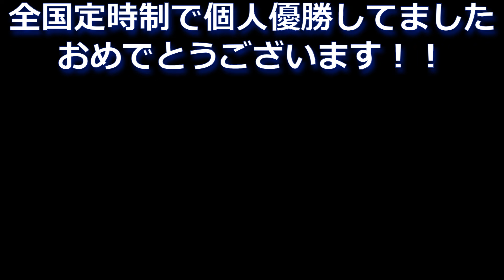【卓球】定時制全国チャンピオンにいなされる！！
こんにちは.